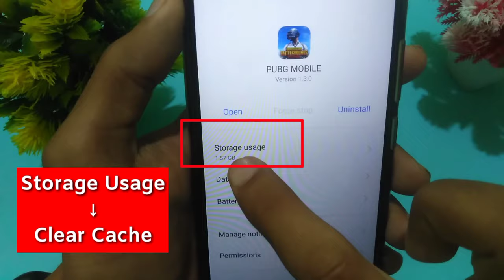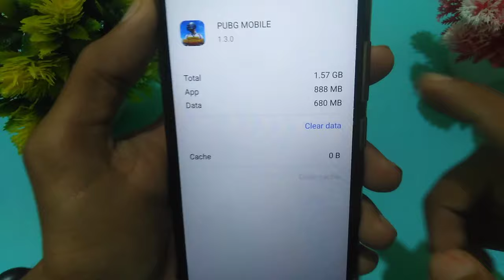How To Fix PUBG Mobile Automatically Closes and Crashes Problem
In this video I will show you how to fix pubg mobile Automatic close and crash problem.

Your Queries 👇
pubg close app problem
pubg crashing problem
pubg crash fix android
pubg crash
pubg crash problem
pubg crash problem fix
pubg mobile automatically closes

pubg new update crash problem